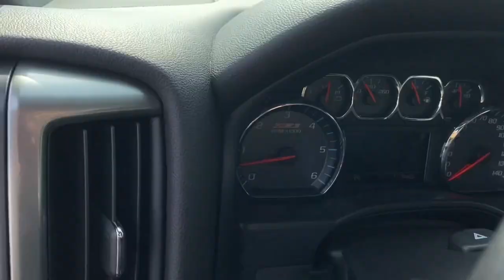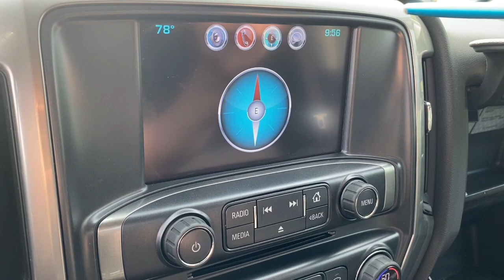2017 Chevrolet Silverado_1500 Midland, Freeland, Sanford, Bay City, Beaverton, MI 20402722T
Black Used 2017 Chevrolet Silverado_1500 LT available in Midland, Michigan at Garber Chevrolet Midland. Servicing the Freeland, Sanford, Bay City, Beaverton, MI area.

CLEAN CARFAX Bluetooth for Phone LT2 Series! Z71! Local Trade! 4 Door! Trailer Package! All Star Edition! Rear Folding Seat! 4D Double Cab EcoTec3 5.3L V8 6-Speed Automatic Electronic with Overdrive 4WD Black Black Cloth. Clean CARFAX. 2017 Chevrolet Silverado 1500 Black LT LT2 4WD 6-Speed Automatic Electronic with Overdrive EcoTec3 5.3L V8 Awards:* 2017 KBB.com 10 Most Awarded Brands